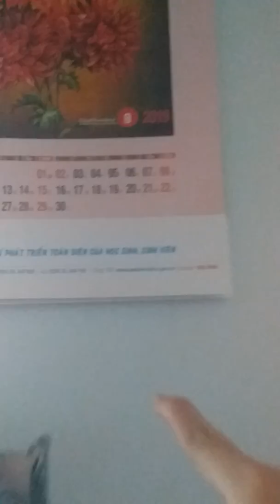Bạn phước sang và bạn mạnh sang đi đòi lại phi tiêu và phát hiện mấy đứa trong xóm ăn cướp phi tiêu